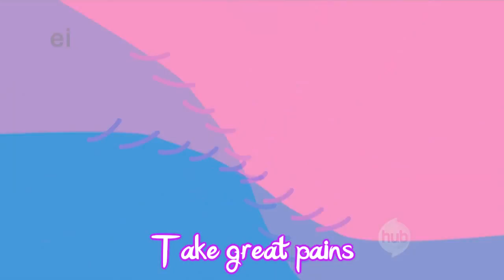[My Little Pony] Stitching It Together (Art Of A Dress) - Lyrics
So, not long ago I was lurking on FandomSecrets, as I often do, and noticed a lot of secrets that had to do with this new My Little Pony cartoon. I used to play with My Little Pony toys and watch it on tv when I was little, so of course I had to check out the new cartoon.

The art style took me a while to get used to, but I've officially gotten hooked on this show. It's just so cute, it makes my inner child so excited.

This song in particular keeps getting stuck in my head. I know a few people have posted it, with the lyrics in the box thing, but I hadn't seen any with the lyrics on the video, and I've been meaning to try my hand at a lyrics video, so I figured I'd give it a shot. I know it doesn't really fit with anything else on my channel, but I like it too much not to share it. So  I hope no one minds, feel free to ignore it.

The song is done in the 14th episode "Suited For Success", and has been stuck in my head since I watched it some time last week.  I was hoping making this would get it out of my head, but that's doubtful.

Or just judge me.

You know...

Whichever...